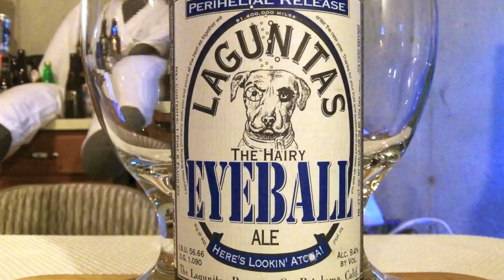Lagunitas The Hairy Eyeball Ale (American Strong Ale - 9.4% ABV) DJs BrewTube Beer Review #446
Aloha BrewTube:

In this episode of DJs BrewTube Johnny and I join forces to review Lagunitas The Hairy Eyeball Ale.   Lagunitas The Hairy Eyeball Ale is an American Strong Ale  that clocks in at, 9.4% ABV.  Lagunita Brewing describes The Hairy Eyeball Ale as:

"Laying there, staring up at the ceiling, head pounding, last night was a dim recollection. How did he get home? Was he alone? Looking to the left and right, the answer was yes, maybe. His head was full of 'rag water, bitters, and the blue ruin'.His teeth felt like he'd been chewing aluminum and his breath smelled like a burning tractor tire. There was a wrenching knot somewhere between his liver and East St. Louis and he couldn't be sure whether or not he'd wet himself. A yellow sine wave rang in his ears so loud nit made his teeth itch and he was sure that if he touched his skin anywhere it would induce a rhythmic retching jag. Even in the face of all that, he found himself smiling at the realization that today represented the fresh breast of a new year- an undiscovered country- and also there was still one warm, half-full, flat redolent Hairy Eyeball on the nightstand. Yes-there is a God.

2013 vintage - 9.4% abv!"

This description sounds quote pleasant.  I think.  Let see if the beer lives up to the impressive description.  My written review follows:

Lagunitas The Hairy Eyeball Ale  WRITTEN REVIEW:

A - Lagunitas The Hairy Eyeball Ale pours a dark brown / copper color with kaki 2 finger head. As with all Lagunitas beers the glass lacing is epic and there are tons of alcohol legs.

S - Caramel, pine, mild citrus, toffee, dark fruits from the yeast with a very slight hint of citrus and dankness.  This is the sweetest, least hoppy Lagunitas beer I have ever smelled.  Only a slight alcohol aroma was detected.

T - Follows the nose to a T.  Caramel, pine, mild citrus, toffee, dark fruits from the yeast with a very slight hint of citrus and dankness.  This is the sweetest, least hoppy Lagunitas beer I have ever tasted.  This beer in no way drinks like it is 9.4% ABV.  Wow, what a dangerously drinkable beer.

M - Medium carbonation and body with a smooth finish that made you want to enjoy another sip.  Super easy to drink.  Only alcohol warming in the chest is felt to announce that this is a 9.4% ABV brew.

O - Lagunitas The Hairy Eyeball Ale is yet another solid offering form a top tier, value priced brewer. Hairy Eyeball seems to be a polarizing brew that folks either love or they don't. I am in the love category and I would drink this again and recommend it. Heck, at $4.99 a bottle + tax you can loose.

Serving Type: 22 oz Bottle

Lagunitas The Hairy Eyeball Ale  REPORT CARD:

DJ = ( A - )

Johnny = (  A - )

Beer Advocate = 86

Rate Beer = 95

NOTE / Bumper Music Credits: Electric Rodeo Long by Apple, iMovie, Stock Sound / Music Samples included with iMovie purchase.

CHEERS!

DJ